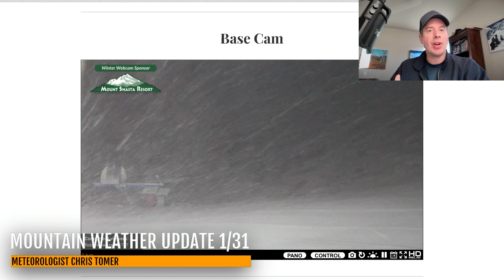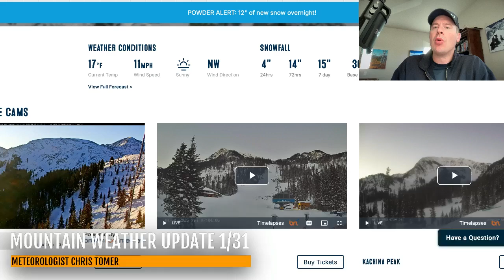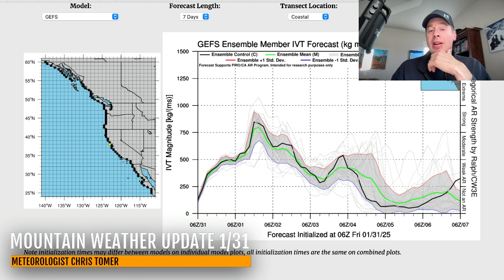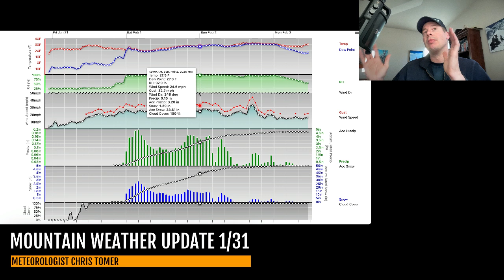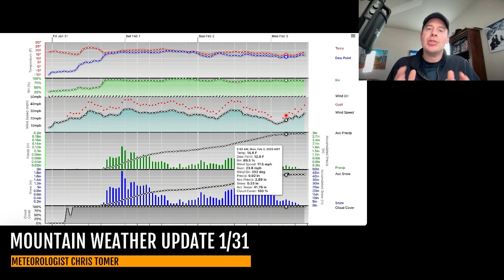Mountain Weather Update 1/31, Meteorologist Chris Tomer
Big powder ahead!  Heavy snow underway PNW/NORCAL/BC/ID and hits Tetons/MT/Wasatch late 1/31-2/3 with moderate intensity atmospheric river contribution.  My forecast totals for the Wastach continue to increase.  I'm also expecting spillover accumulation into the Northern Mountains of Colorado.  Then, second storm system hits 2/4-2/7 with additional heavy snow accumulation and includes the remainder of Colorado.
Snow Timeline:
Big Sky: Late 1/31-2/1(L), PM 2/2-2/5(H)
Wasatch: Late 1/31-2/2(H), 2/5(H)
Tetons: Late 1/31-2/2(H), 2/3-2/4(L), 2/5(H)
Colorado: 2/1-2/2(L), 2/5-2/7(H)
Interior BC: 1/31-2/1(H), 2/2-2/3(L)
Tahoe: PM 1/31-AM 2/2(H), 2/4(H), 2/6(H)
Northeast: PM 1/31(L/M), PM 2/2-2/3(L), 2/6(M)